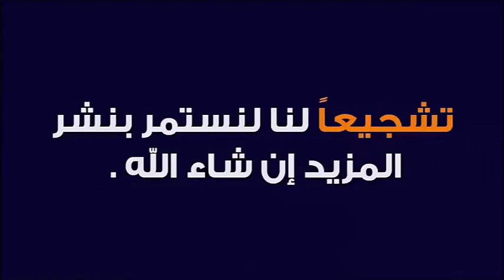أسرار و بركة خاتمة سورة البقرة 🕌 الدكتور طيب كريبان 👉 دين و دنيا